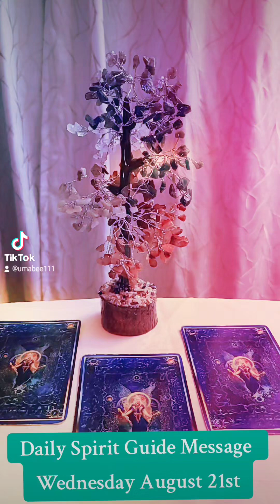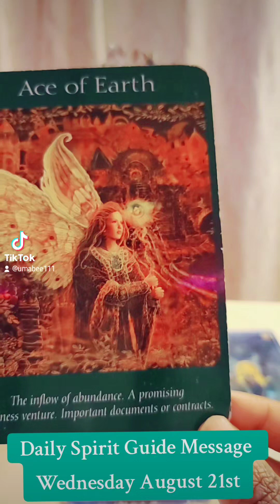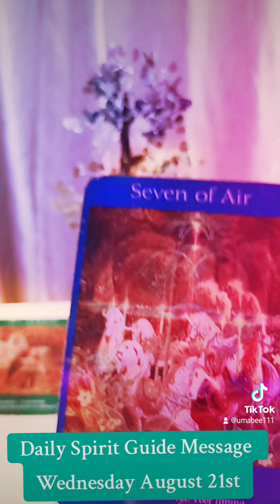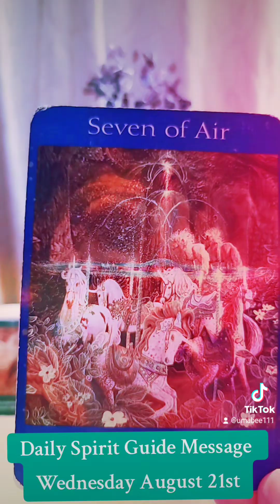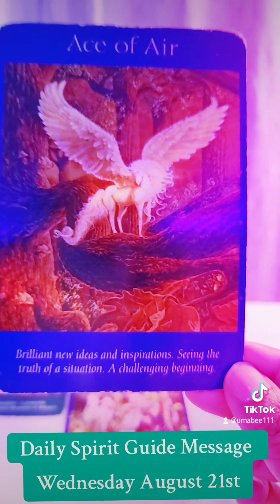Daily Spirit Guide Message for Wednesday August 21st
🔮Daily Spirit Guide Message
Wednesday August 21st

What advice does my Spirit Guides have for me? Pick a card and listen in to your message!

Want more clarity? Get a reading! Today's special is $44/15mins Access Energetic Clearings Call 📞

I am the Love Healer